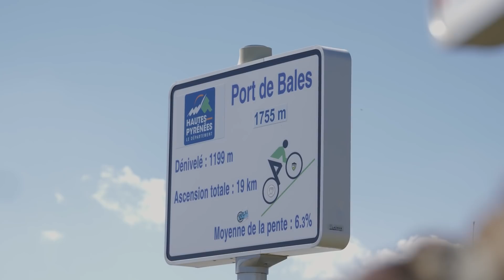Etapa 2 Haute Route Pyrenees | Ibon Zugasti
Ibon Zugasti (Orbea Factory Team) en la Haute Route Pyrenees.
Etapa 2. Pau - Port de Balès. 137 km +2.900 m.
Cámara y edición: Enric Cabot.